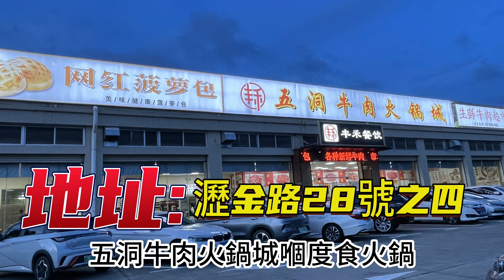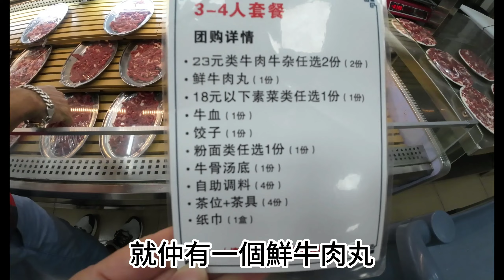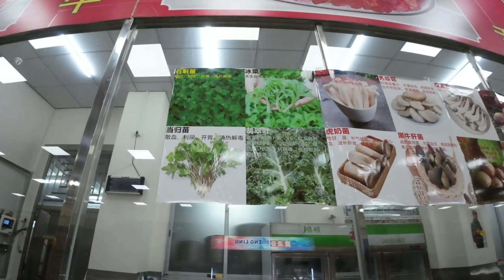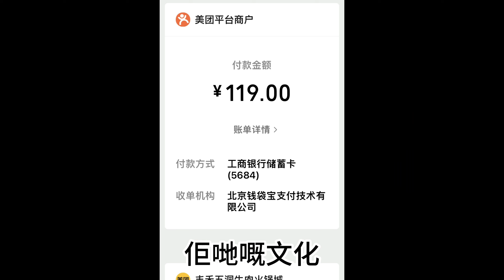三鄉美食探店2:一間超大的火鍋城,大到有點誇張.食物如何?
個套餐抵到你唔信,仲要好好食!